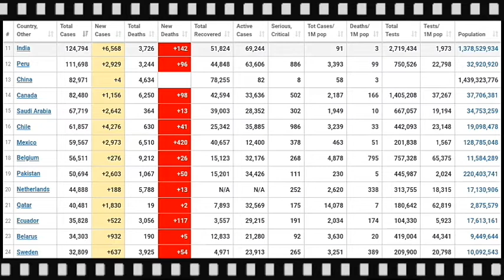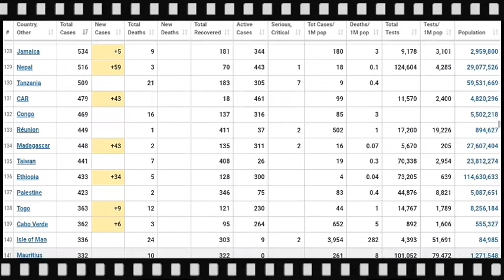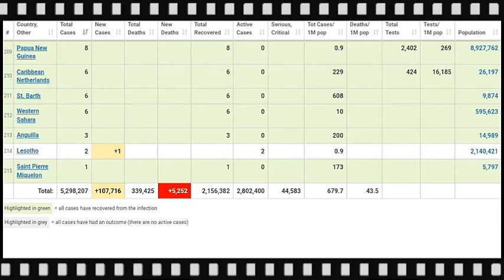Coronavirus (COVID-19) Daily Latest Updates 22 May 2020 - कोरोना वाइरस की ताजा जानकारी 🌍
Confirmed Cases and Deaths by Country, Territory, or ConveyanceLast updated: May 22, 2020, 23:59 GMT

The coronavirus COVID-19 is affecting 213 countries and territories around the world and 2 international conveyances.

The novel coronavirus, which originated in China, has claimed thousands of lives across the globe.
With no known cure so far for the disease, COVID-19 has become a major issue for the entire world.